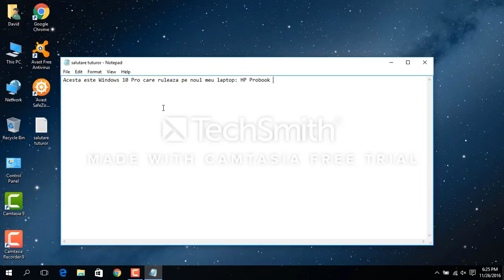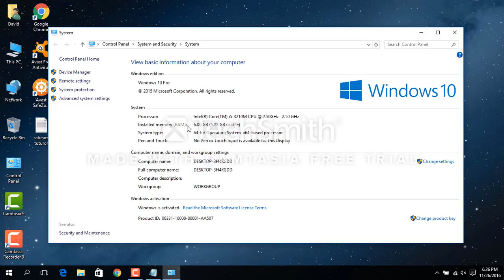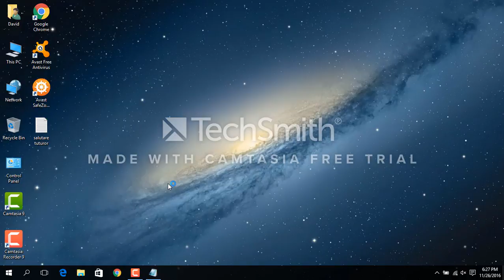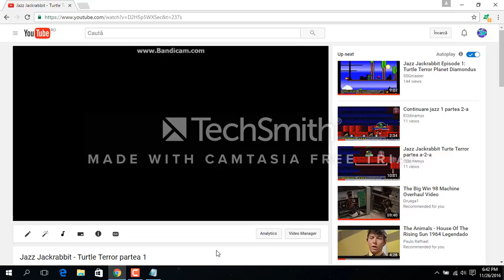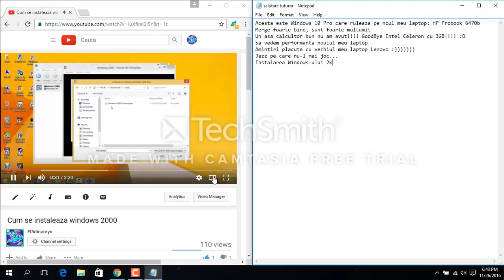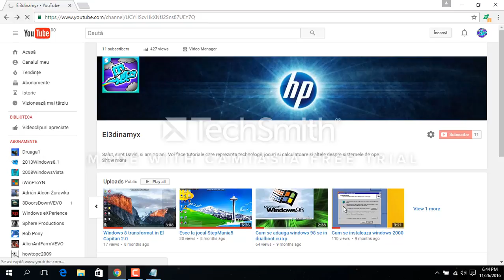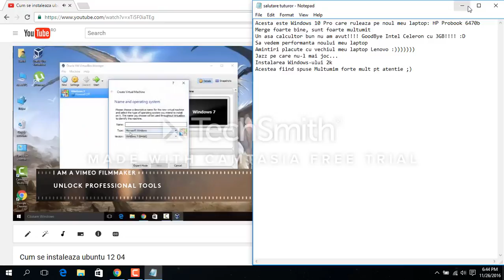Windows 10, ruland pe noul meu laptop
Specificatii:
CPU: Intel Core i5-3210M 2,50 GHz (2500 MHz)
RAM: 6 GB DDR3
HDD : Hitachi cu 500GB
GPU: Intel HD Graphics 4000